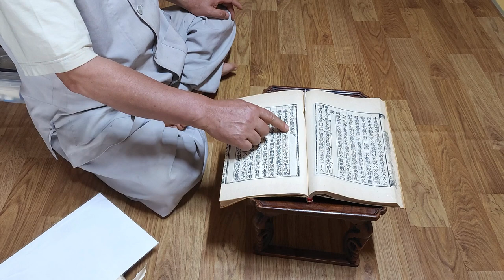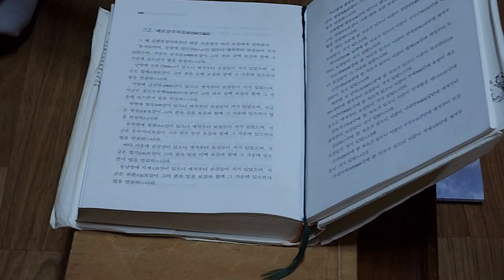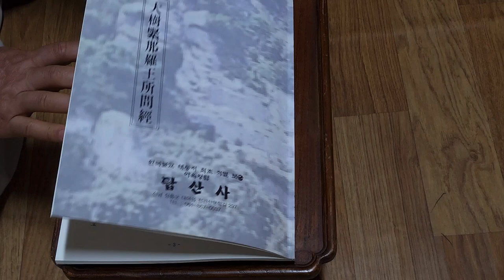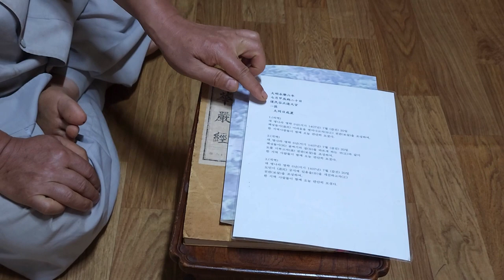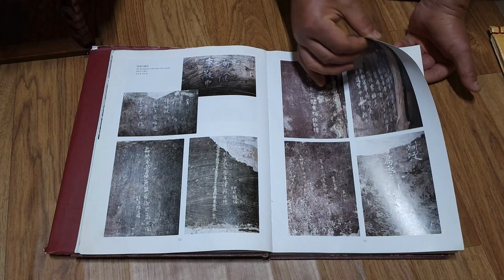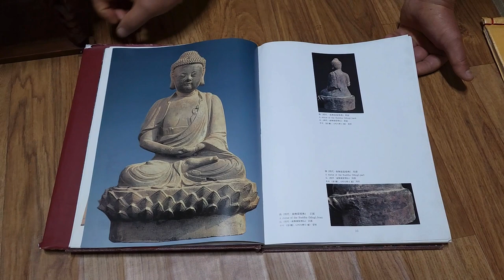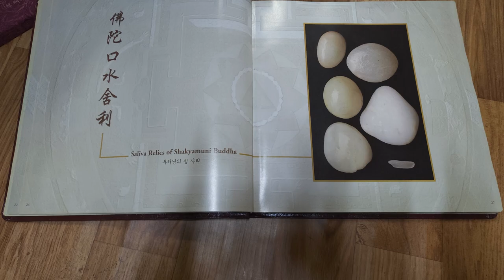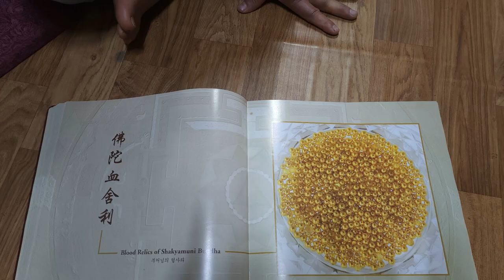한국 여행 : 장흥군 탑산사와 천관보살 (Richard Park/리차드박)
장흥군 탑산사와 천관보살 / Tapsansa Temple in Jangheung-gun and the Bodhisattva of Heaven
주소 : 전남 장흥군 대덕읍 천관산문학길 297